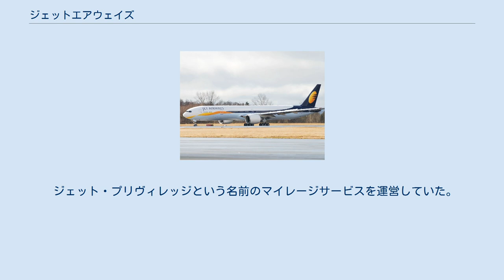ジェットエアウェイズ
ジェットエアウェイズ（Jet Airways）は、インドの航空会社。
2019年4月17日深夜、資金難により同年4月18日から全便の運航を停止すると発表し、同年6月20日よりインド倒産法による清算手続きが始まった。
 2019年4月18日より、すべての国内線と国際線の運航を停止している。
 ムンバイをハブ（本拠地）とし、インドの民間航空会社の中では大手であった。
 航空券の座席予約システム（CRS）はSABREを利用していた。
 1992年4月1日に設立されたジェットエアウェイズは、1993年5月5日に4機のボーイング737-300で商業運航を開始した。
ヨーロッパ・北米路線を就航させ、インド第2の航空会社となるなど、国営航空会社のみであったインドの航空業界に少なからず影響をもたらしたといわれている。
 インドでは、同国国営のフラッグ・キャリアであるエア・インディアが主要エアラインであったが、欠航率や延着率が高いことがネックとなっていた。
これに対し、ジェットエアウェイズは高い定時性を売りに、ビジネスマンなど時間に余裕のない顧客から支持を得て、2007年のインド国内における航空シェアは24.2%でトップとなった。
翌2008年の調査ではキングフィッシャー航空とエア・デカンの合併の影響で22.7%と若干シェアを落としたものの、エア・インディアの14.7%をしのぎ、インド国内でのトップシェアを守った。
格安航空会社が台頭する近年においても、2013年4月の調査では子会社を含めて22.6％となっており、IndiGoに続く2位につけていた。
 2006年にエア・サハラを買収してジェットライトに社名変更した。
2012年3月には、自社の格安航空部門であるジェットエアウェイズ・コネクト(Jet Airways Konnect)と統合し、「ジェットコネクト(JetKonnect)」に再変更している。
 2008年4月からは香港へも就航した。
また、インドと北米を結ぶ路線に関しては、従来からのヨーロッパ経由に加え、アジア、太平洋経由での上海経由サンフランシスコ線を運航していた（後に運休）。
 2013年11月、エティハド航空がジェットエアウェイズの株式を取得後は同社との連携を強化、2014年10月に立ち上げた“エティハド航空パートナーズ”にも参加した。
なお、他国の航空会社との連携に関し、ジェットエアウェイズがスターアライアンスに加盟する可能性も報じられていた。
 2014年12月からは単一ブランド戦略に伴い、ジェットコネクトについてもフルサービスに転換した。
 2019年4月17日深夜（ムンバイ時間）、燃料費や各サービスにかかる費用を調達できなくなったため、すべての国内線、国際線の運航を4月18日から停止すると発表した。
ジェットエアウェイズの声明では運航停止は一時的としていたものの、資金不足に陥っており、つなぎ資金を調達できない限り運航は不可能であった。
最終便は、アムリトサルを発ち、4月18日にムンバイに到着したフライトだった。
 2019年6月20日、同社はインド倒産法(the Insolvency and Bankruptcy Code)による清算手続きに入った。
 ボーイング777-300ER エアバスA330-200型機 2020年３月現在、全機運用停止となっている。
 2019年6月現在 2020年2月現在、全ての便の運航を停止している。
 日本への就航はなかったが、全日本空輸とコードシェア及びマイレージ提携を行っていた。
 ジェット・プリヴィレッジという名前のマイレージサービスを運営していた。
パートナーは以下の通り。
 太字はエティハド航空パートナーズ加盟航空会社。